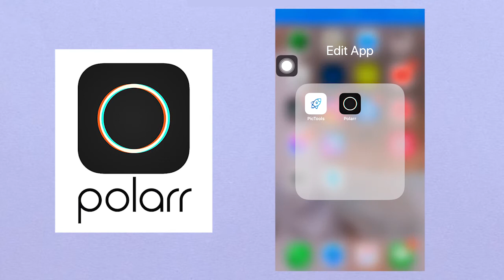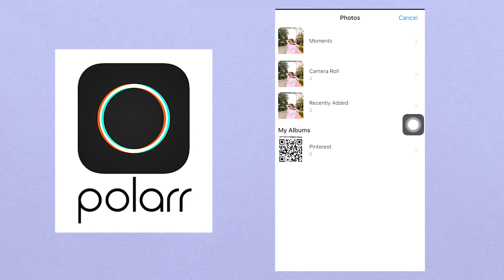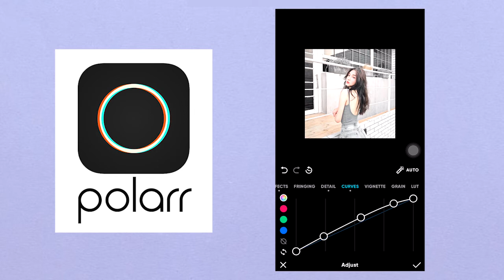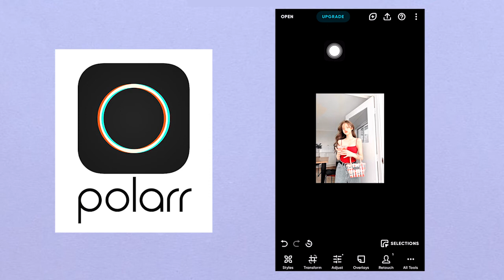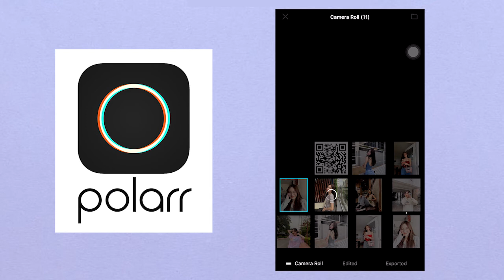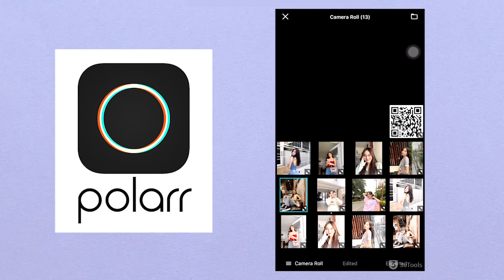Edit Photo-Free QR Code Filter Hecho con in Polarr | Polarr Tutorial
Free QR code for import in Polarr to get Filter for photo editing. You can get this QR Code by screenshort in the video.